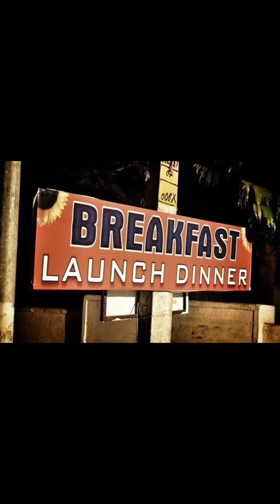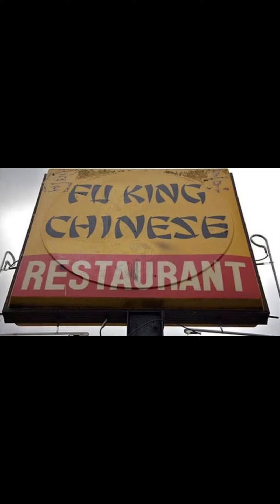Ridiculous Store Names (Check before you Print)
So Every time I’m texting I make so many mistakes, so I thought it’ll be Finn af if I look a some Worlds worst Store names and I swear I’m in tears 😭

Hope you Enjoy and Laugh with Me